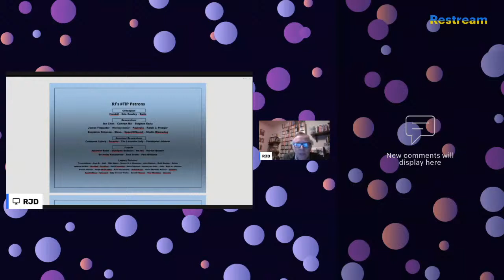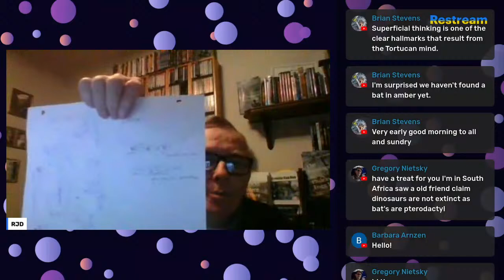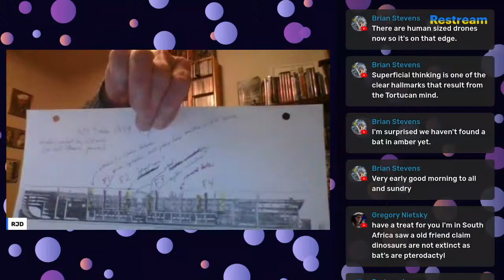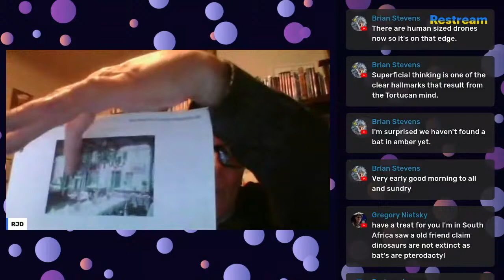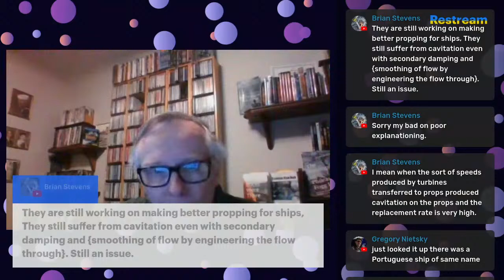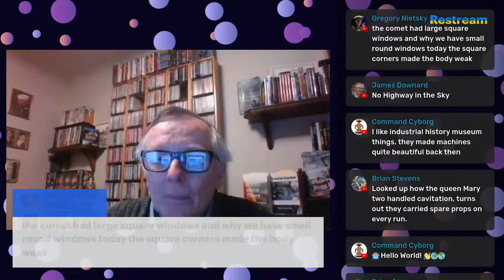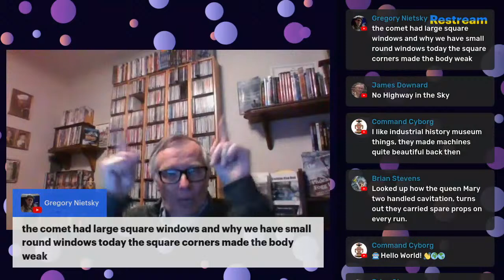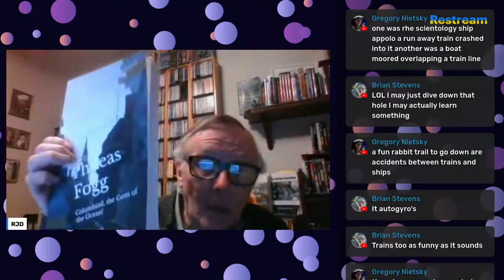Replacing Darwin 117 Playing Chicken (and Pheasants) while John Morris trips the Kurd fantastic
Evolution Hour 248 Jeanson next hits Phasianidae, the chickens and pheasants, which he has speciating some 40 odd forms over 1200 years following the Flood (this down to around 1100 BCE), barely scratching the 185 species known in 54 genera.  He was likely forced into this constrained frame because chickens were a fairly early domestication, not that he delves into that anywhere in the book.

He actually had a couple papers on chicken genomics, much earlier in the book, but nothing on their details, nor anything on pheasant phylogeny.  The latest in that department is the comprehensive phylogeny by Kimball 2021 and the fossil record of the family goes back 30 million years Mayr 2006

Part 2 John Morris 2011 asserted (without sources of course) how there was no “evolution nor natural selection” among the Kurds, “descended from the Medes of the Bible.”  Spoke too soon, Jon.

Though the current isolated Kurdish population is relatively homogeneous, Zarei & Rajabi-Maham 2016 suggest a much longer history (going back 20,000 years) so not much help for Morris’ version.

Since I’ve been mentioning the Paralogs novels too (a nod to Mr. Early, among its readers), here’s links to those books as well: